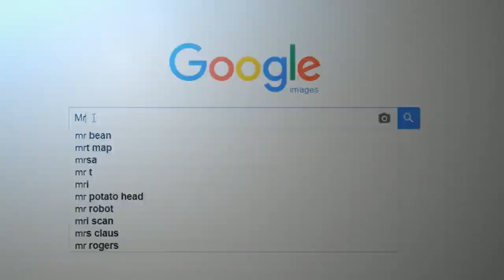7 Things You Should Never Google Video